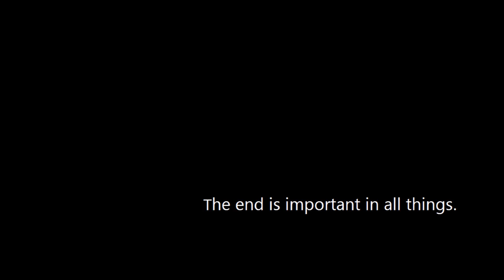Burial - Gutted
with Forest Whitaker.
My own editing from the movie "Ghost Dog".